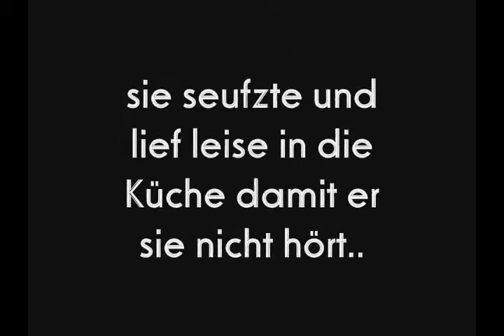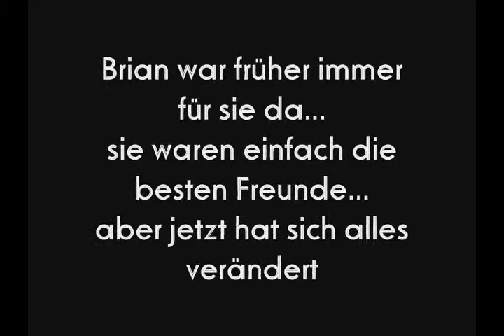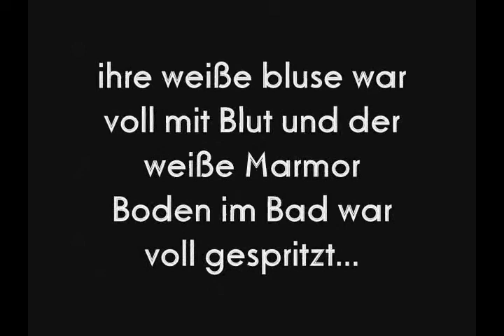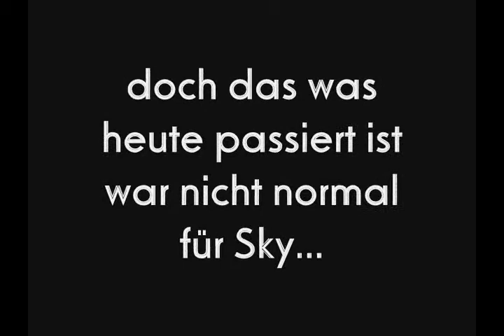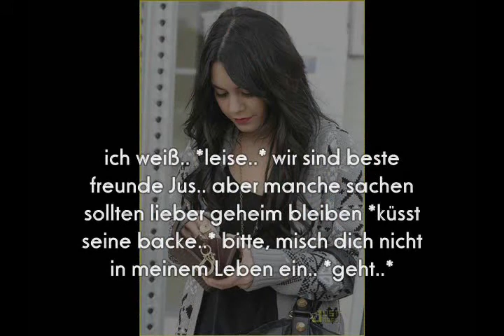we used to be together 01x02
und hier die die zweiteeeee epiii :]
ich lösche jetzt trail of blood okaay?
und den trailer auch...
diese epi geht jetzt weiter..
und danach mach ich empty pages :]
naja.. denk ich mal haha

bitte kommentiert es wieder wie letztes mal..
es hat mich soooo gefreut das ich wieder kommis bekommen habe
DANKEEEEE
RIESEEEEN KNUTSCHER AN EUCH ALLEE!

aber jetzt muss ich los lol...
wir gehen grillen =D
bye byeeeee
bussi
xoxo shadi